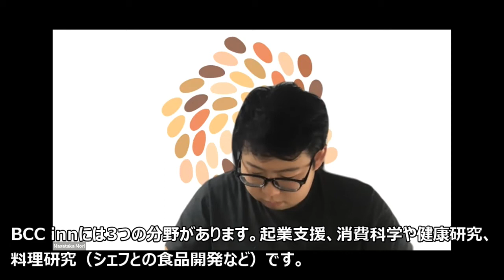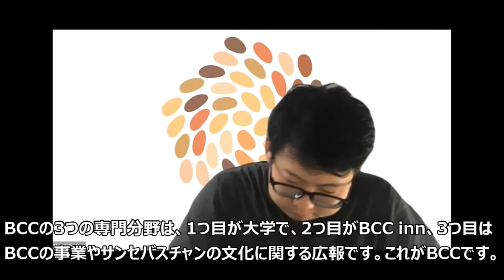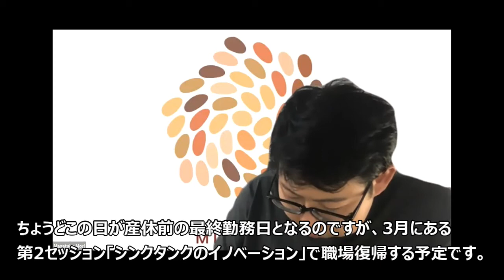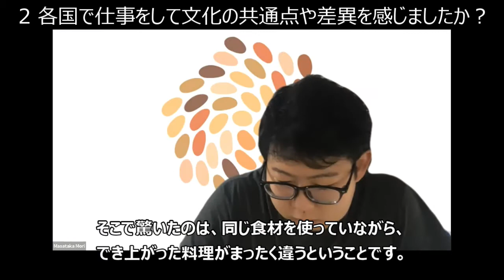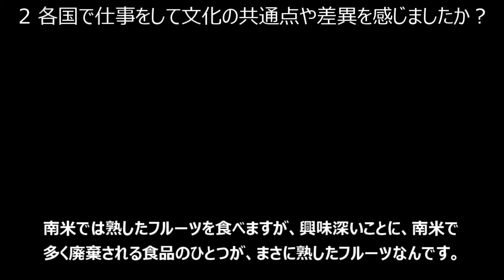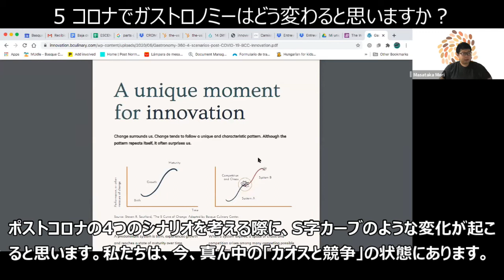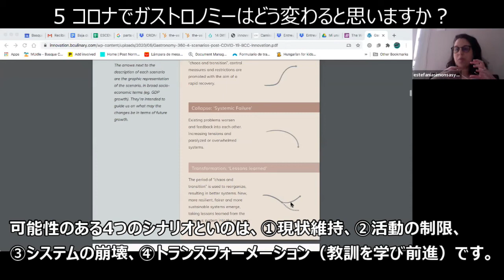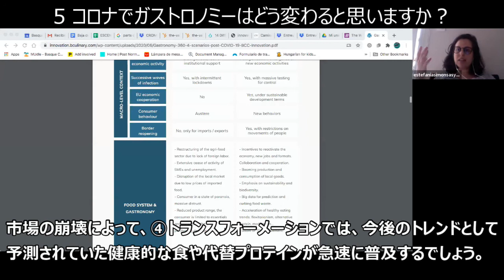[Guest] Estefania, Basque Culinary Center Innovation (English, sub:Japanese)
立命館大学食マネジメント学部

ミシュラン3つ星レストランや世界各地でシェフの経験を積まれたゲストをお迎えして、現在、ガストロノミーの最先端で取り組まれているプロジェクトやご自身のリーダーシップ持論について伺いました。

【ゲスト】
エステファニア・シモン・サシックさん
バスク・クリナリー・センター・イノベーション (BCCinn)
チーフ研究員兼シェフ

【参考】
・ポストコロナの4つのシナリオ